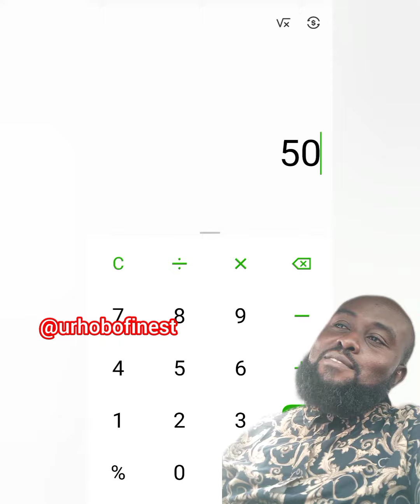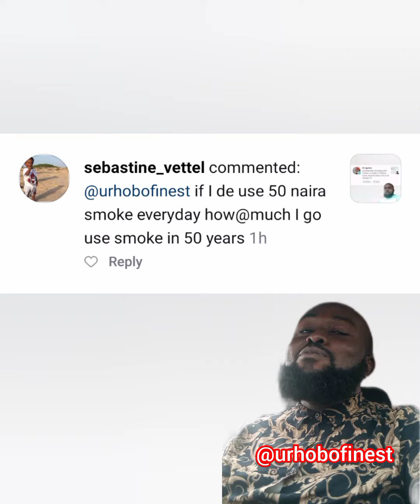How much do u spend on the Herbs?😂